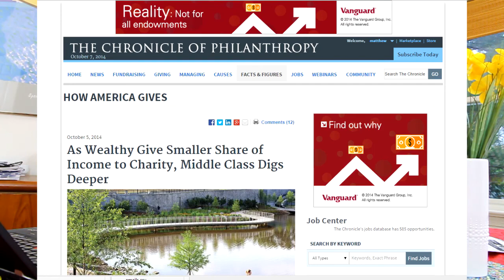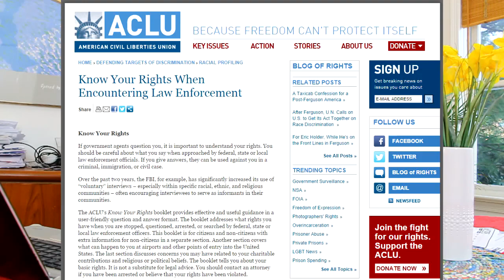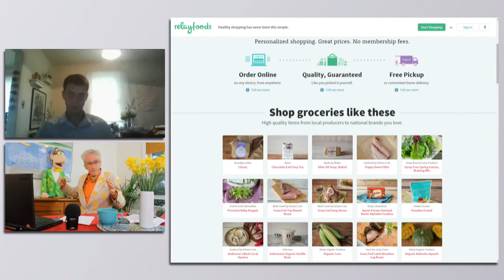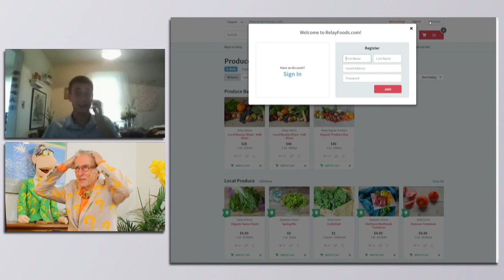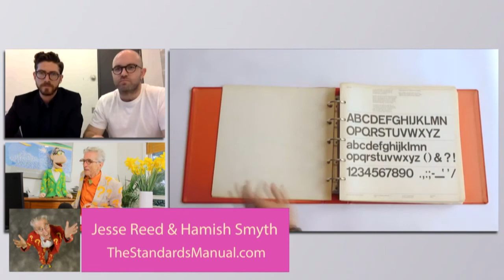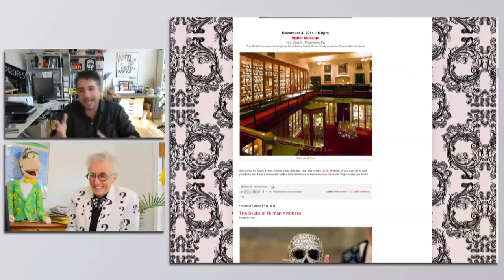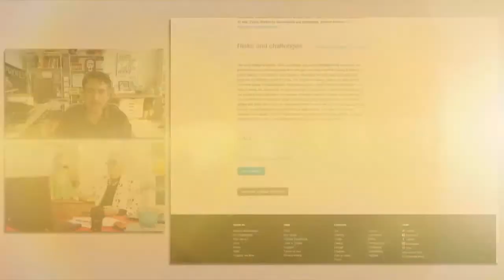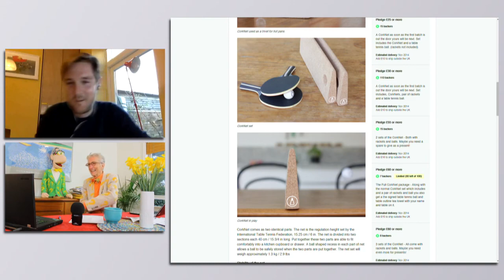Be Prepared To Fail To Get To Your Success.. Here’s 7 Ways To Fail For Free.